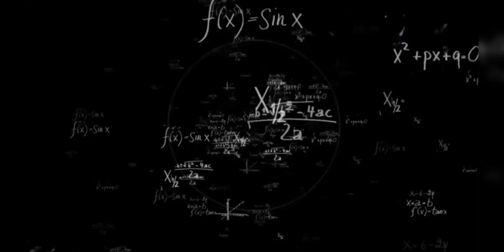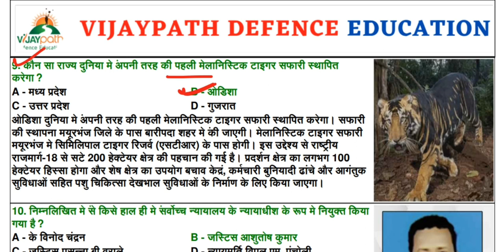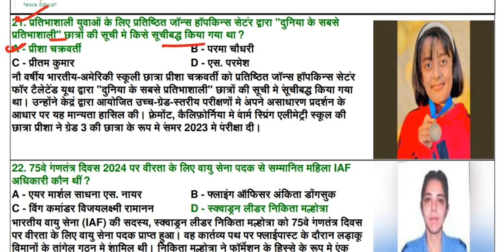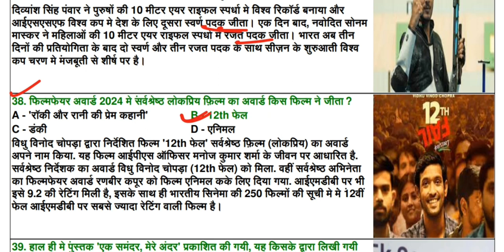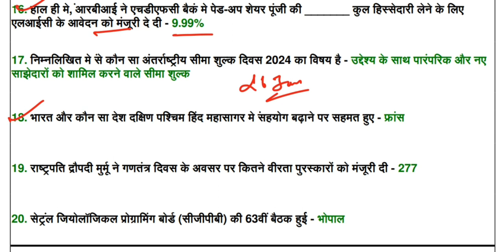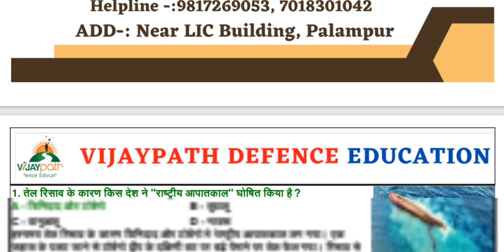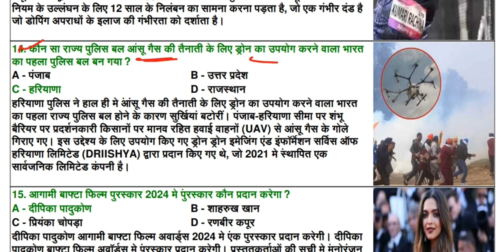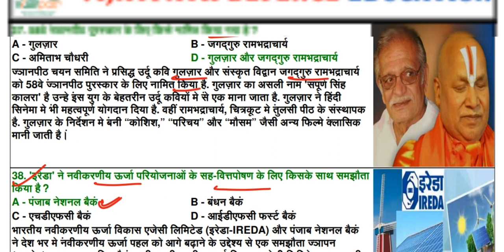Current Affairs Feb 2024